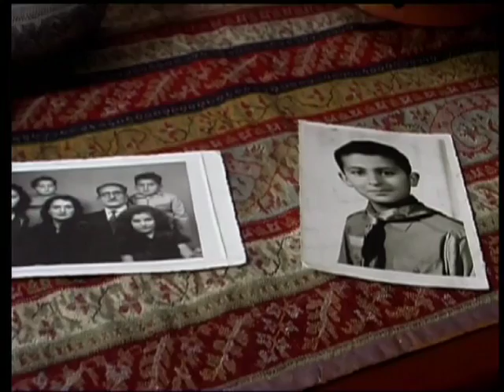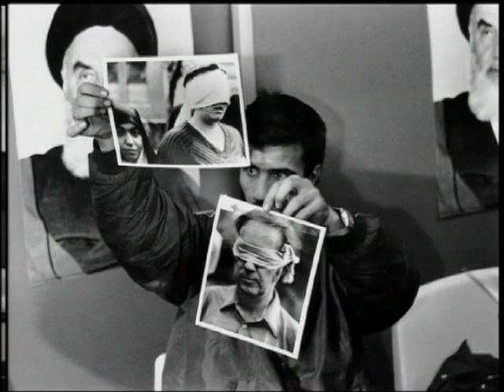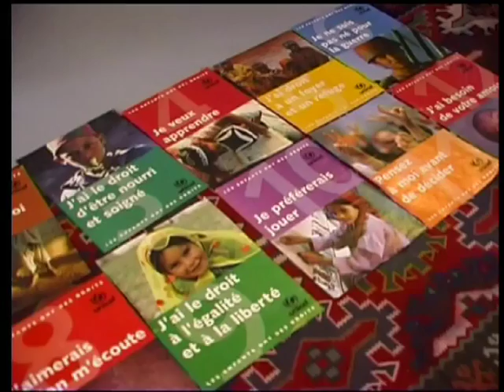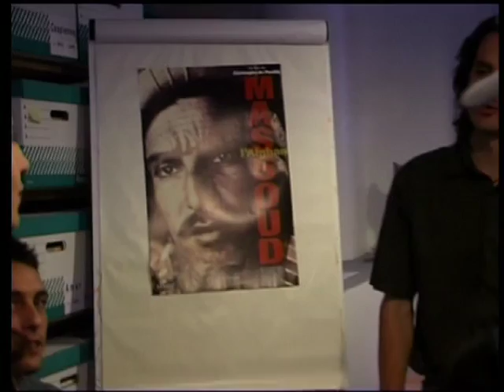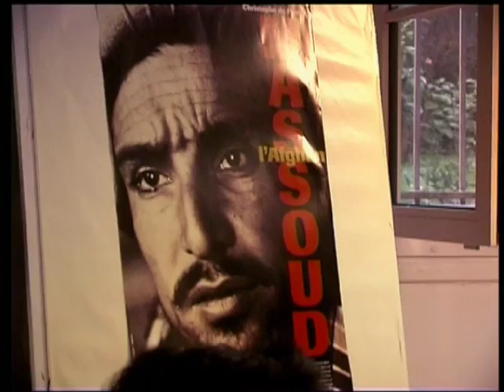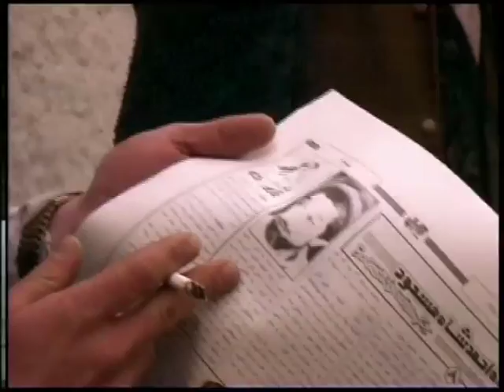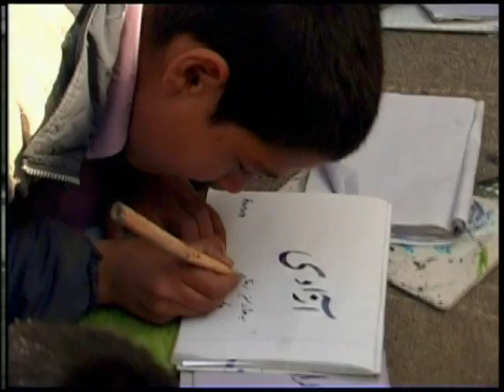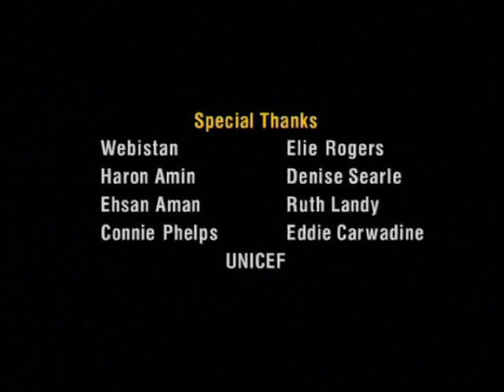Reza : Shooting Back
As one of the world's elite photojournalists, Reza has used his camera and risked his life to expose the stark realities of innocent people caught in the conflicts of war. Imprisonned and tortured - and eventualy exiled - from his native Iran, Reza's experiences have only strengthened his resolve to promote freedom of speech and justice.

Reza : Shooting Back offers a riveting glimpse into the life of this courageous humanitarian as Reza recounts his powerful stories from the streets of Iran and the mountains of Afghanistan to the villages of Rwanda and his beloved family in Paris.

National Geographic - 2002
English Version